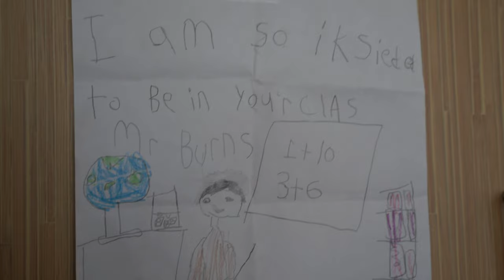Patrick Burns Red Hawk Elementary School: Beyond Brick and Mortar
Patrick Burns is a first grade teacher at Red Hawk Elementary School in the St. Vrain Valley School District. As an instructor at the Cal-Wood Education Center, he developed a passion for facilitating learning and now brings that passion to the classroom. See how Patrick's impact goes Beyond Brick and Mortar.